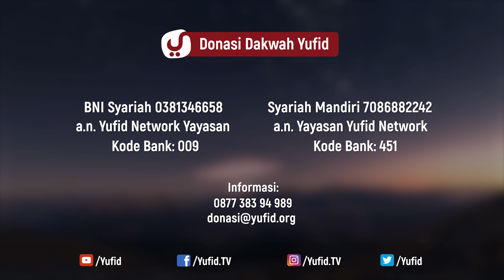Mengatasi Konflik Rumah Tangga - Ustadz Abdullah Zaen, Lc., MA